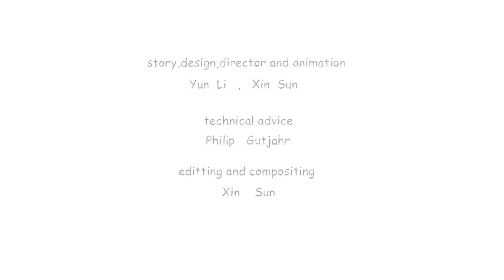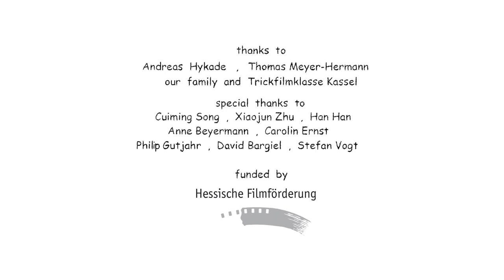Elysium / Short Film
By Sun & Egg

Made at the animation class at the University of Arts and Design Kassel (Germany).